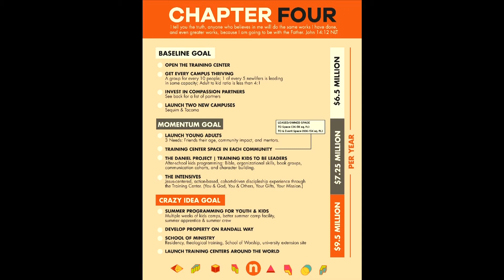State of the Church 2017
Wes Davis & other Campus Leads share the story of newlife and the dreams for the season ahead.